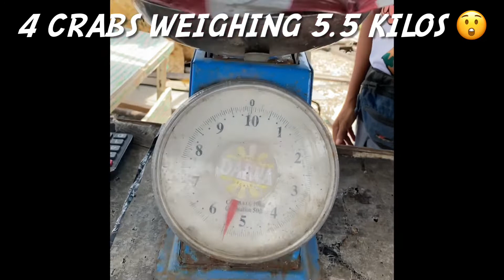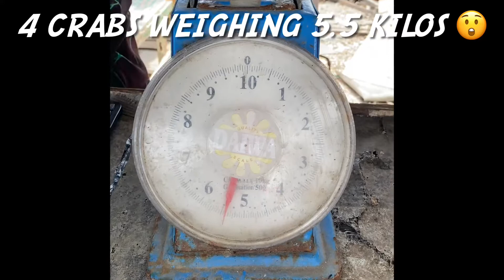Buy & Cook : Drunken Mud Crabs